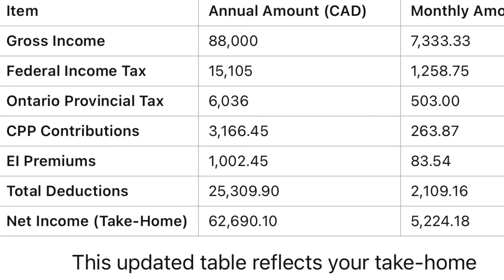My Salary 100000$ CAD - what is my monthly take home salary in Canada ?